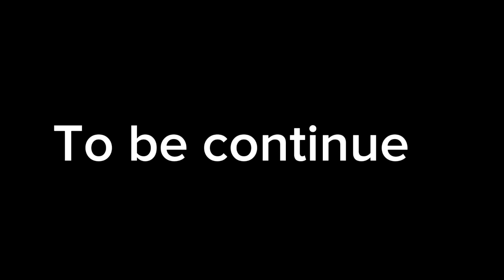X-Men 97 Season 1 Episode 1(The origin of mutants) A Fortnite short Film.ft@ICU_Studios